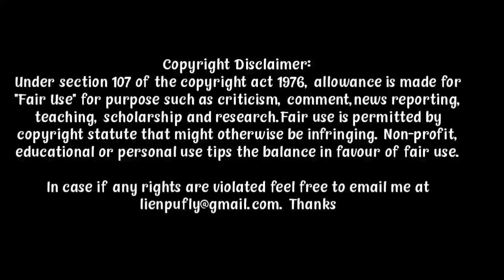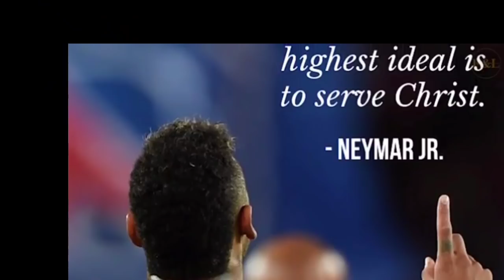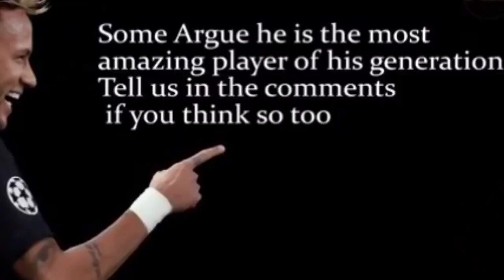NEYMAR THUSIM|| CHANCHIN || NEYMAR BIOGRAPHY